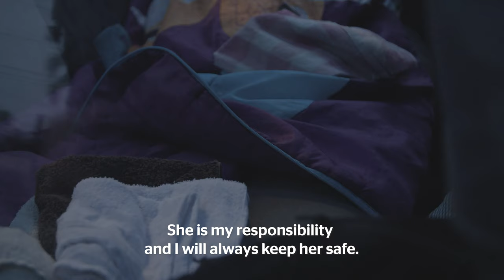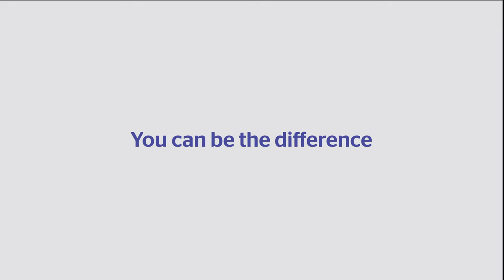Not vulnerable enough | Winter Appeal ASRC 2019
No food.
No home.
No medical care.

This is the reality many people seeking asylum in Australia are facing this winter.

Right now, thousands of people like Aida and her daughter cannot access a basic safety net that helps them live safely during the refugee determination process.  Further cuts to vital support services mean hundreds more people seeking asylum are knocking on the ASRC’s door for help.